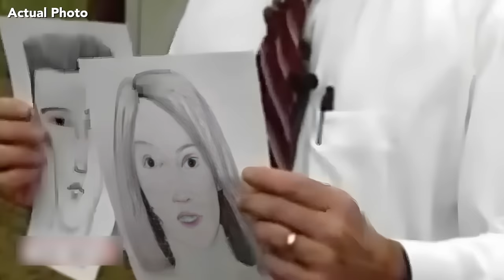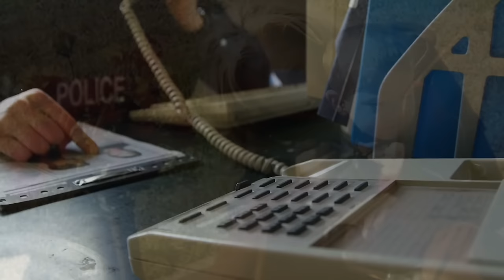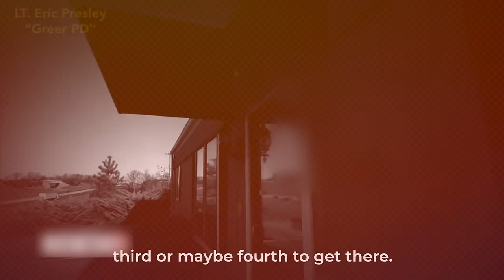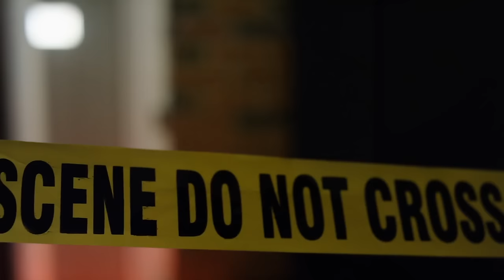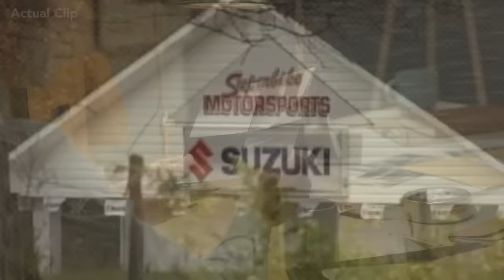Case With The Most Insane TWISTS You Have Ever Heard | True Crime Documentary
Welcome to M7 Crime Story Time, the channel that covers solved, unsolved, and twisted crime stories from around the world. On February 6th, 2003, the small town of Chesnee witnessed the first ever Quadruple murder that took place in the Superbike Motorsports. The owner of the Superbike Motorsports, Scott Ponder, his mother, Beverly Guy, the shop mechanic Chris Sherbert, and Ponder’s close friend and service manager, Brian Lucas were all savagely murdered in broad daylight. Who had committed this crime and why? Did this murder have a personal reason behind or was there more to the case?

TIMECODES:
0:00 Intro
01:07 Chesnee, South Carolina
01:47 The Local Hero
05:25 The Unexpected Calamity
07:54 The Investigation
10:18 The detestable company
12:20 An Unexpected Twist
15:17 Another Case
17:35 The Hunter
20:46 The Monster
22:57 A Defeated Ending
23:54 Aftermath